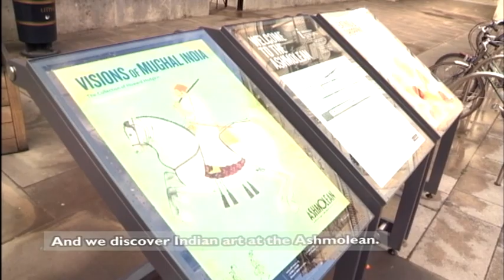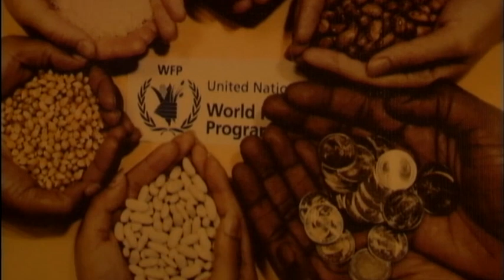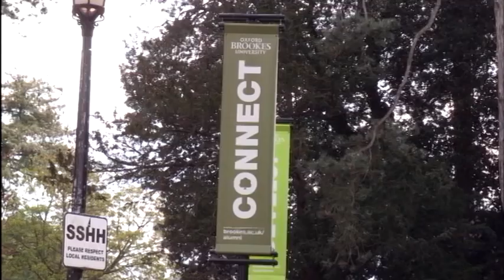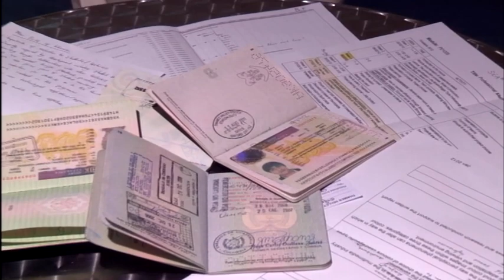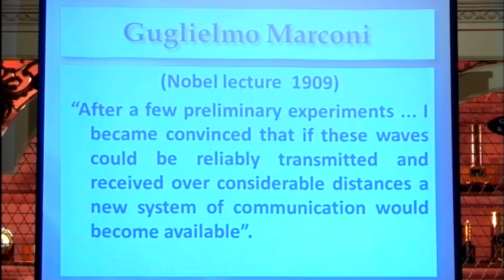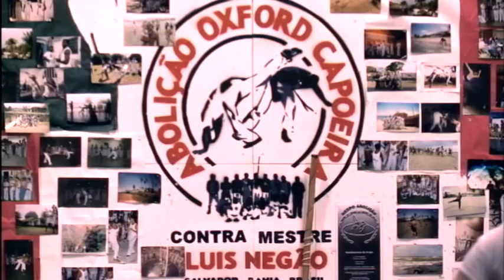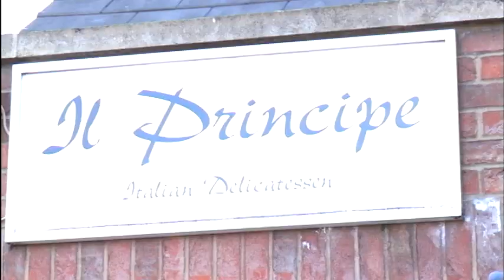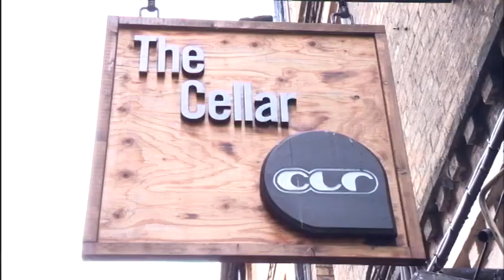International Special: Brookes TV Season 6 Episode 12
Brookes TV is the students' voice at Oxford Brookes University. Brookes TV is made by students, for students.

BrookesTV News International Special

Part 1

Welcome & Teases - 00:16
UN Jobs - 00:47
UK VISA Regulations - 04:59
Ashmolean Indian Painting Collection - 07:07
Marconi Day - 09:26
Still to Come - 11:57

Part 2

Interview with Natalia Saavedra-Linares (Flamenco Dancer from Sevilla) - 12:39
Capoeira - 16:00
International Food - 19:18
What's On in Oxford - 23:14
Close - 24:32

We are based on the Wheatley Campus which houses a state-of-the-art TV studio and a full news production suite.

Students involved use this industry recognised system every day to create Brookes TV.